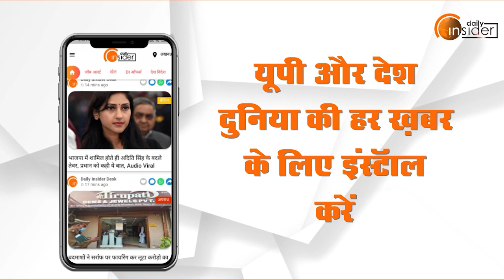UP Election 2022: BJP MLA Harshvardhan Bajpai ने लगाए ठुमके, Video Viral...| Daily Insider